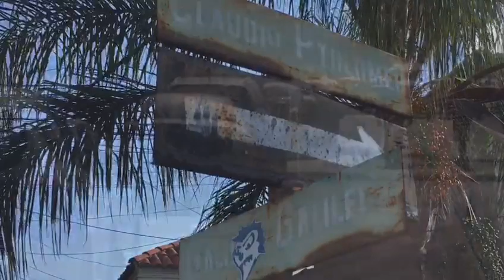Balean a familia en la colonia Arboledas de Zapopan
Los tres integrantes de una familia fueron atacados a balazos con saldo de un hombre muerto, una mujer gravemente herida y un niño de cinco años ileso.
La agresión ocurrió cuando las tres víctimas se encontraban a bordo de un vehículo Mercedes Benz de modelo reciente sobre la calle Claudio Ptolomeo, casi al cruce con Galileo Galilei, en la colonia Arboledas del municipio de Zapopan.